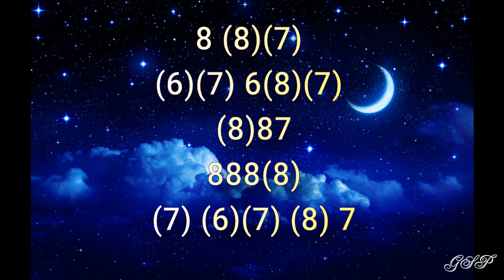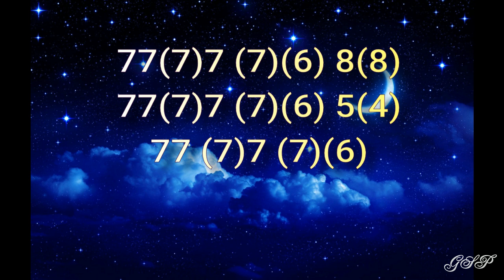ГГ - Максим Дунаевский "Цветные сны" (harmonica version)